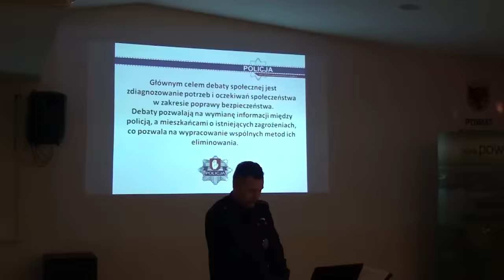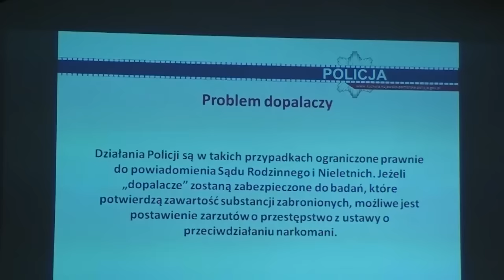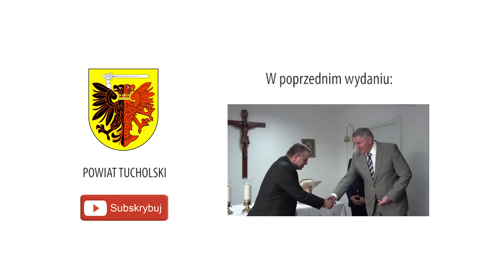Powiatowy Flesz 03-06-2016 | Tuchola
W dzisiejszym wydaniu:
- Zaproszenie na Historyczny Pochód Borowiaków
- Ponad 17 mln zł na Dekel do Borowiackiej Grapy
- Nagrody dla zwycięzców konkursu „Podwodny świat”
- Debata Społeczna Narkotyki, Dopalacze Droga Donikąd
- Konkursy na dyrektorów placówek oświatowych
- W cyklu „O Starostwie” – Biuro Rady